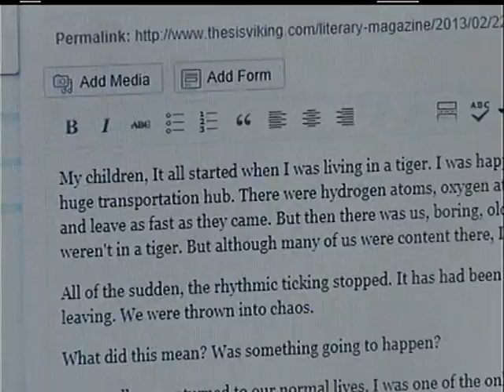Shelton Intermediate School Student News 2013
Students at the SIS student news interviewed staff of the new SIS newspaper and discussed how and what they do to keep the student body informed.